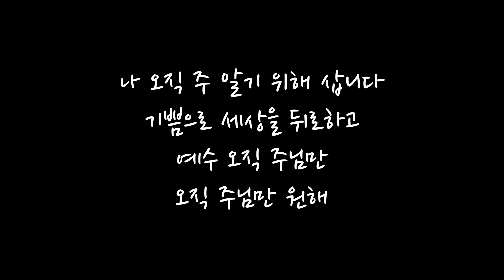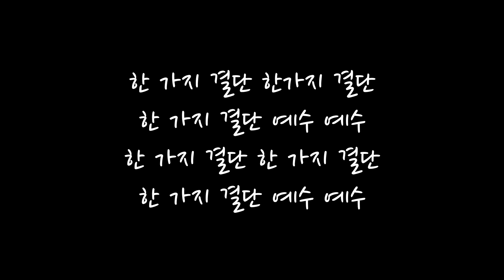한 가지 결단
온라인 예배 때 쓰려고 만든 가사 영상입니다.
레위지파 영상에는 가사만으로 만들어진 것이 없어서 불가피하게 만들었습니다.
문제가 된다면 말씀해주세요.